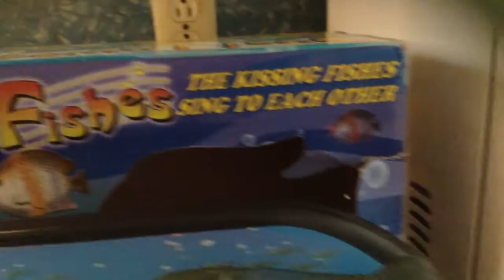Duet loving fish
Songs : endless love  bot it from ebay.de